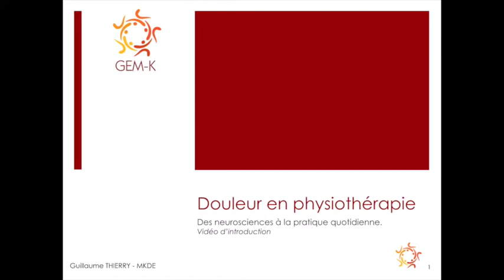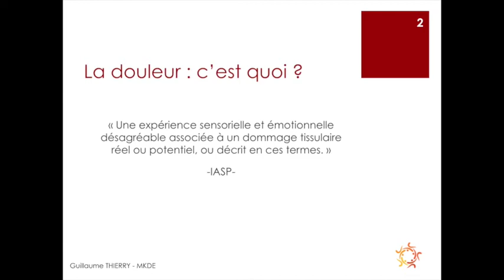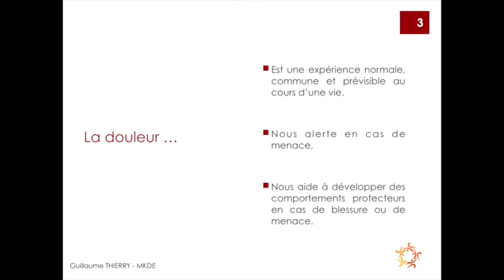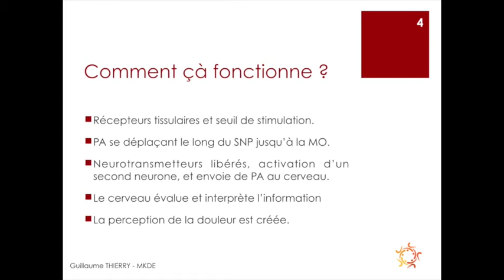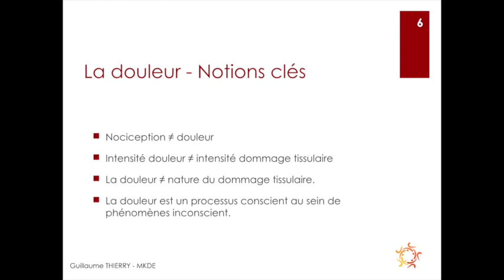La Douleur - Partie 1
Auteur : Guillaume Thierry.